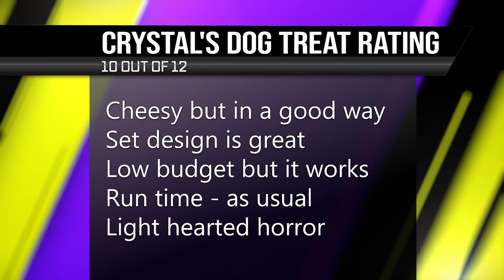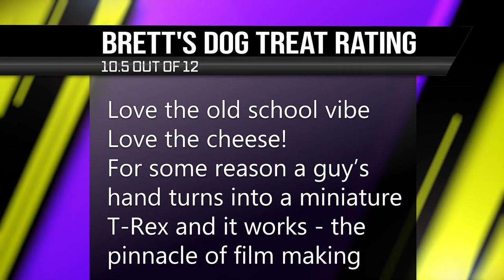More Haunted Houses of Savannah!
In this week’s episode we talk about some more haunted houses in Savannah, Georgia!

We discuss the Eliza Thompson House, the Hampton Lillibridge House, and the Hamilton Turner Inn.

On What We’re Watching, we review the 2019 horror/comedy film, “Here Comes Hell.”

And on Layla and Coffee talk, we find out why the girls love their walks.

Give us a call and leave a voicemail about a story idea, a message for the podcast, or if you in fact are affiliated with Big Savannah (we’ll play it on the show!) ph.

You can follow the show creators on Twitter as well!

Video Content:
0:00 Intro
4:02 The Eliza Thompson House
19:38 The Hampton Lillibridge House
33:36 The Hamilton Turner Inn
53:22 What We’re Watching - “Here Comes Hell”
59:35 Layla and Coffee Talk
1:02:52 Outro